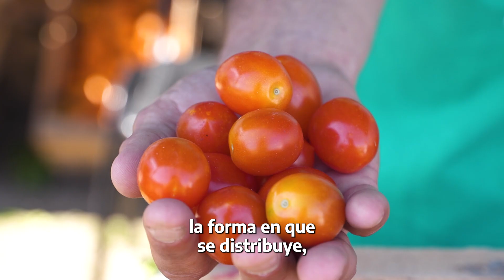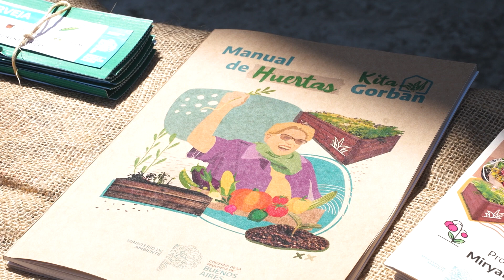«Agro-Eco Festi» en Tecnópolis: ¿Qué es la SoberaníaAlimentaria? 🥕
El «Agro-Eco Festi» en Tecnópolis fue un evento organizado en conjunto con @elclickagroecologico y @culturanacionar.

☀️ Se trató de una jornada a puro solcito, donde pusimos sobre la mesa (literalmente) un modelo de producción y consumo en armonía con el medio ambiente. En talleres y conversatorios repensamos la forma en que nos alimentamos y vinculamos con la comida. 🌱

Además, hubo música en vivo, comida casera, feria y stands informativos de organizaciones vinculadas a la agroecología. 🥕

🎟 Como siempre, la entrada fue libre y gratuita.